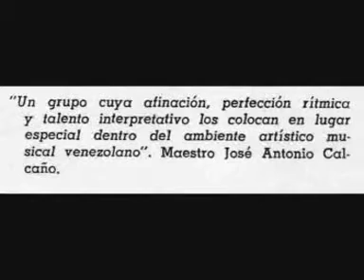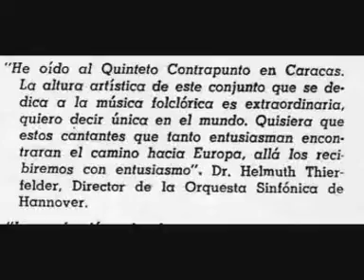Candida Maria - Quinteto Contrapunto (1962).avi